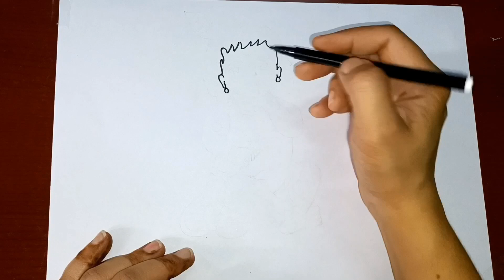Janmashtami Drawing Easy । Krishna Drawing Easy । Happy Janmashtami Drawing ।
video heighlight
happy janmashtami drawing
janmashtami drawing for kids
janmashtami drawing easy and beautiful
janmashtami drawing easy step by step
janmashtami drawing oil pastel
Happy janmashtami drawing easy
happy Krishna janmashtami drawing